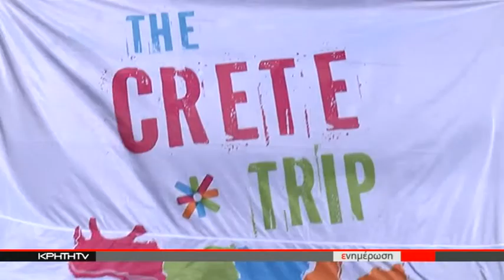Πολιτιστικό ταξίδι για φοιτητές από 75 χώρες